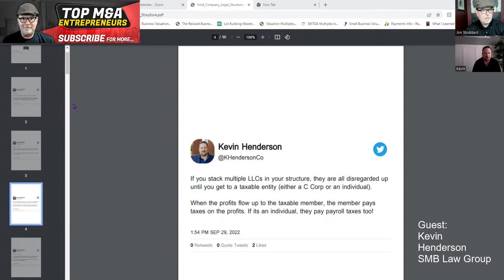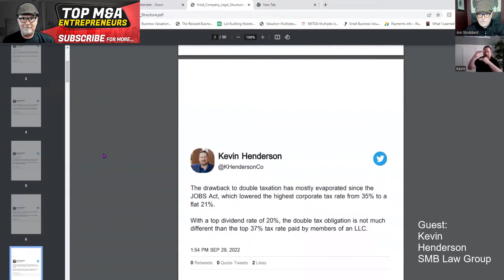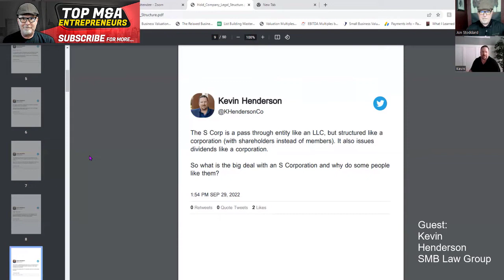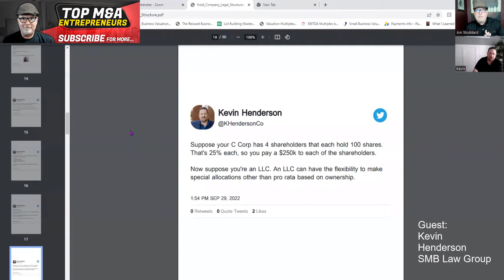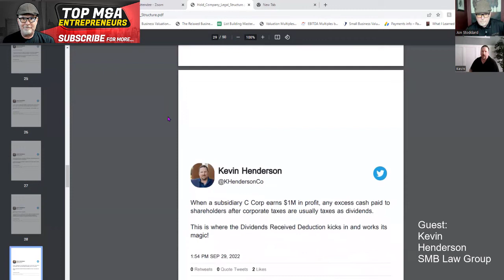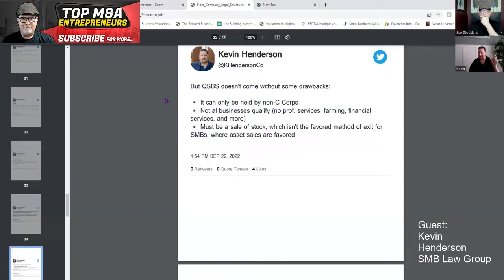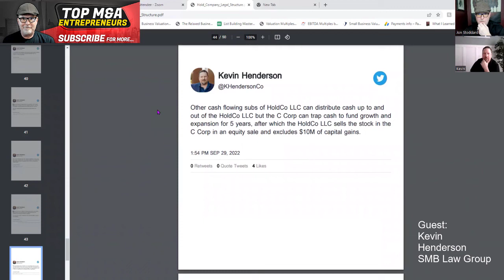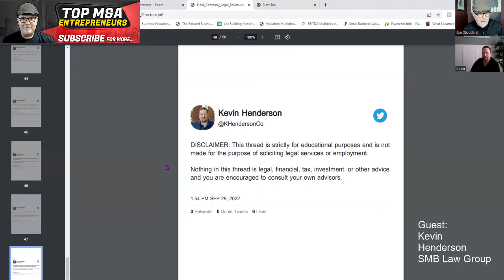HoldCo's: Acquisitions, Legal & Taxes with Kevin Henderson SMB Law Group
👉 Learn More about How to Buy a Million Dollar Business 🆓 FREE LinkedIn Deal Flow Course 👉Learn More about How to Buy a Million Dollar Business ⚠️ Exclusive invitation to my Top M&A Entrepreneurs Facebook Group 🔥 🔥 Get my pitch deck secrets book for only $4.95
PITCH DECK SECRETS 🔥 How to Raise Capital for Acquisitions HoldCo's: Acquisitions Legal & Taxes with Kevin Henderson SMB Law Group

00:00 Intro to Kevin SMB Law Group
01:26  Interested in Building the Next Berkshire Hathaway
01:51  the LLC - what is it
03:18  Stacking multiple LLCs
06:04  taxes on dividends
07:04  taxation rates w
09:27  S Corps
10:39  S Corp - why people like them
13:18   Taxes example
15:08  What is a "reasonable" salary - worrying about audits
17:32  Strategies for entity formation
19:00  finding partners - the downside
19:42  corporate development - phantom income
23:29  Dividends Received Deductions
25:35  QSBS - the most incredible part
33:20  Where does QSBS stand on legislation - pulled out or left in bill?
34:30  C Corp HoldCo & LLCs
36:08  QSBS benefit on Exit - filing requirements - rolling profits
41:00  Being nimble with QSBS exemptions
43:00  Disclaimer

📧: Sign up for The DealFlowSystem Newsletter - Get the FREE
1.  Debt Stress Test Formula
2.  100 LinkedIn Connection Request Swipe File
3.  100 First Seller Meeting Questions
4.  Paper Up NDA Non Circumvent
5.  FREE access to direct mail leads
6.  The BIGGEST list of Websites to Buy Businesses!

About
Top M&A Entrepreneurs Podcast is where we talk to acquisition entrepreneurs active today to ask them about their process, where and how they source their deals, their journey, what they had to overcome, obstacles, Industries they work in, how they analyze deals, valuations and pricing, negotiating the deal, due diligence, transition planning and closing. Our guests have acquired over 500 businesses and over $53 Billion in Value!